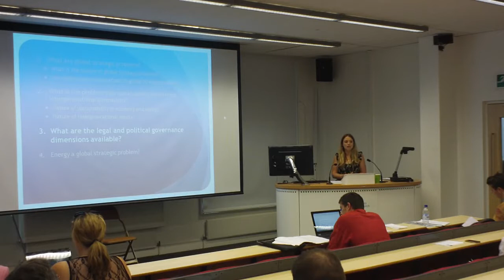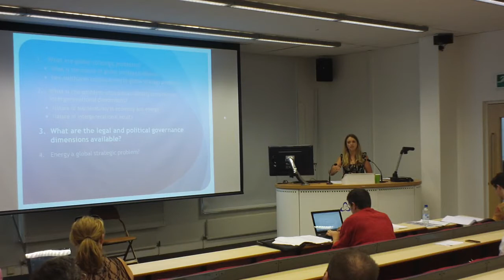Dr Sarah Lieberman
Energy and Governance Group: Inaugural Workshop, Thursday, 12 June, 2014
Discussant: Dr Sarah Lieberman, Programme Director and Senior Lecturer in Politics and International Relations at CCCU